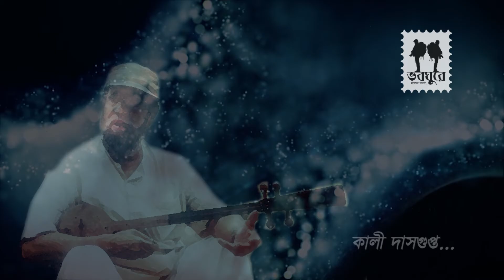17. Bolo Shokhi ki kori | Kali Dasgupta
Bolo Shokhi ki kori
Kali Dasgupta